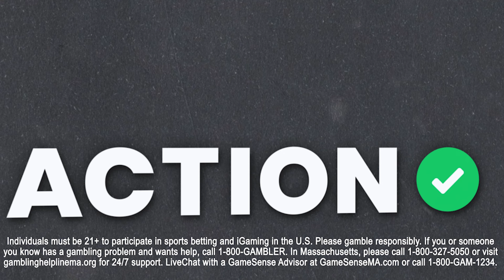Can Indiana Pacers BEAT Jalen Brunson & New York Knicks in BIG Game 5? NBA Playoff Picks | Buckets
Action Network's Basketball Betting Analysts Albert Nguyen, Jay Money, and Sean Little break down their best bets for the Tuesday's NBA Playoff Slate only on Buckets presented by BetMGM.

00:00 - Introduction
00:47 - Best Bets
01:42 - Knicks vs Pacers
12:32 - Nuggets vs Timberwolves